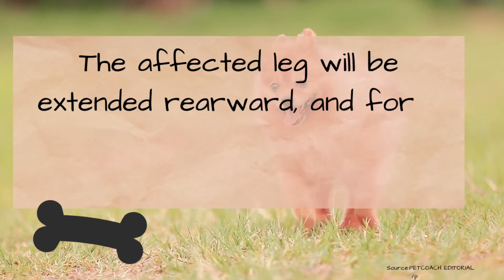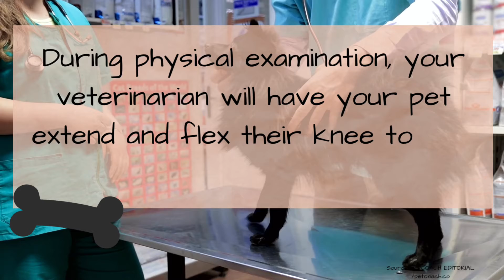Luxating Patella in Dogs: Symptoms & Signs& Diagnosis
Source: PETCOACH EDITORIAL/petcoach.co